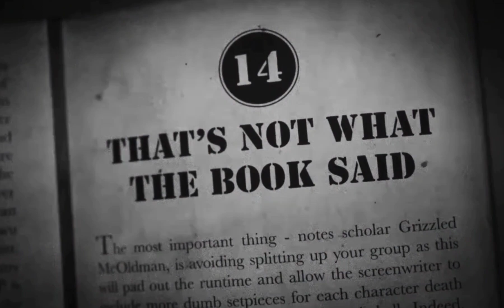murder drones song|enemy|(song by imagine dragons and jid)